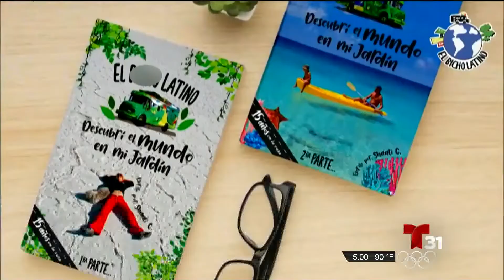WTMO-CD - Telenoticias 31 5:00PM - Montage - 8/25/2021